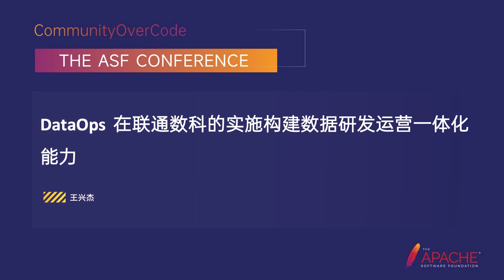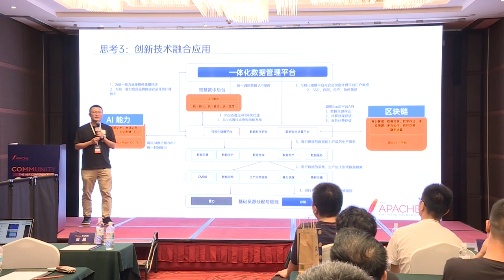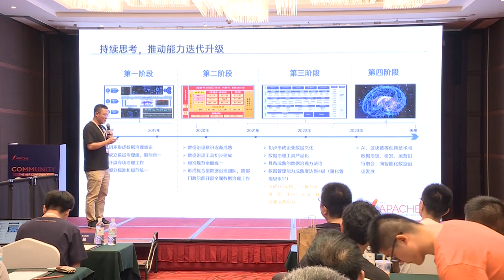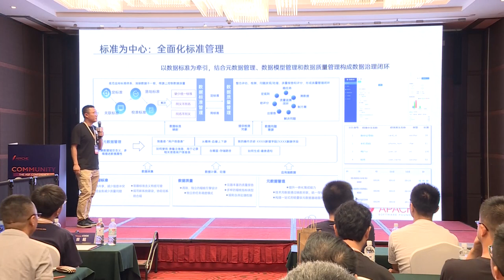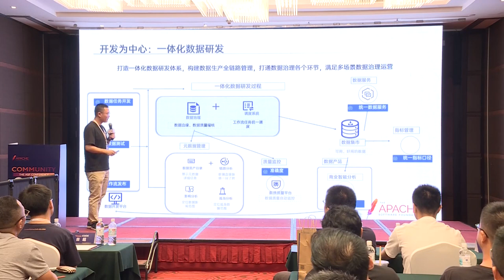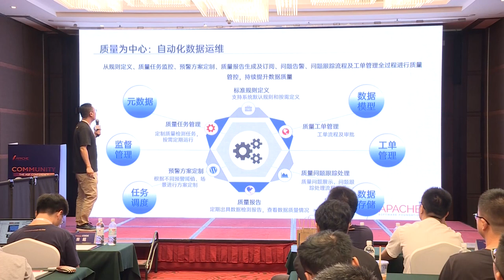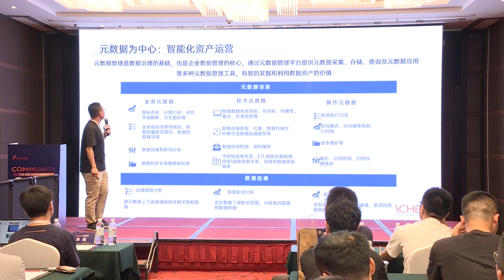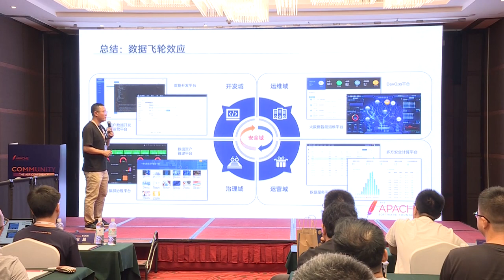Next Generation Data Integration Platform Apache Seatunnel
Gao Jun: Beluga Open Source, Architect, 10 years of big data research and development experience, open source enthusiast
Apache DolphinScheduler PMC Apache SeaTunnel PMC

Apache SeaTunnel is a batch data synchronization tool. This share will share the common pain points in data integration and data integration, as well as how Apache SeaTunnel solves these problems and supports data synchronization in all scenarios, and how to achieve breakpoint continuation and data consistency guarantee. We will also share ApacheSeaTunnel’s roadmap for the future, as well as the development of the visual Web.